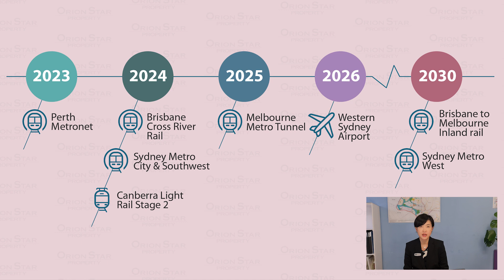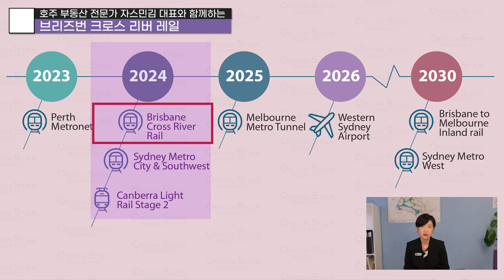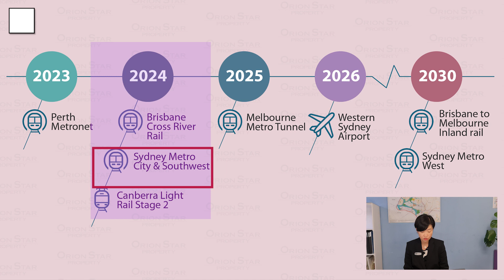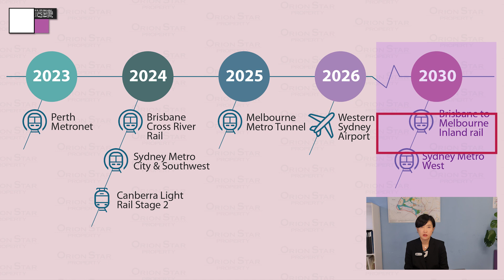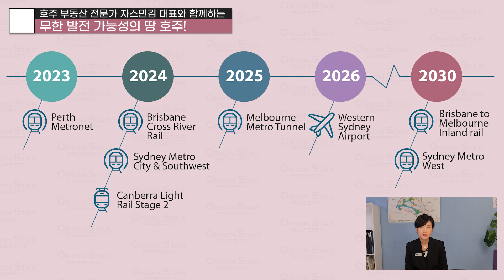#39 호주, 역대급 개발폭풍! [호주부동산]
구독자 분들을 위한 특별 서비스

나는 어떤집을 어떻게 사야할까?
호주 부동산 전문가의 진단을 받고싶다면 아래링크를 클릭후 작성해 주세요.
구독자 분들께 무료로 진행되지만 유료상담보다 질높은 상담을 제공합니다.

Topic –  호주가 부동산 투자하기 좋은 나라인 이유!

GDP(국민 총 생산량) 세계 10위인 나라 호주!
선진국이라 이미 부동산이 오를데로 올랐다고 속단하지 마세요!
지금 호주는 역대급 개발폭풍이 휘몰아 치는 중!
호주에 부동산을 투자해야 하는 이유!

이 외에도 호주 부동산에 대한 모든 궁금증 바로 풀어드릴게요

핫한 호주 부동산! 14년 경력의 부동산 전문가, 오리온 스타 프로퍼티의 자스민 김 대표님이 부동산 초보자를 위한 궁금증 해소를 위해 아래 토픽을 이해하기 쉽게 설명해 드립니다.

요즘 유튜브, SNS등에서 가짜뉴스와 짧은 지식으로 부동산 호주 전문가라는 타이틀로 업로드되는 검증되지 않거나 모호한 정보들로 인하여 오히려 더 혼란에 빠진다는 분들이 많으십니다.

이 시리즈는 호주 부동산 14년간의 경험, 2009년부터 매달 호주 이민자를 위한 한국어,일본어 세미나를 개최하고 있는 자스민 김 대표님을 통해 정확하고 구체적인 호주 부동산 정보를 드리고자 기획되었습니다.

호주 부동산에 대해 궁금하셨던 분들, 꼭 영상을 보시고 도움이 되었으면 하는 바람입니다. 또한 호주 부동산에 대해 평소 궁금한신 점을 댓글에 남겨주시면, 다음 영상에서 정확한 정보와 이해하기 쉬운 설명으로 찾아뵙겠습니다.

호주에서 부동산을 구입하기 위해 필수적인 모기지론(주택융자)에 관한 상담은 개인의 비자상태와 수입, 지출, 가족 등 상황에 따라 다를 수 있으므로 오리온 스타 프로퍼티의 전문가 또는 주택융자전문가와의 상담을 추천드립니다. 호주 부동산 정보는 저희 홈페이지와 카카오톡 채널 페이스북 인스타그램등을 통하여 확인가능합니다. 아울러 한국에서도 호주에서도, 어디서나 참여 가능한 1:1 호주 부동산 온라인 세미나에도 많은 분들이 신청해 주고 계십니다.

오리온스타 프로퍼티를 팔로우 하시면 호주 부동산 정보와 최신 매물 정보를 편하게 받아보실수 있습니다. (검색창에 Orion star property 검색)

Orion Star Property의 모든 저작물을 허가없이 공유, 재게시, 편집 등의 어떠한 형식으로도 사용하는 행위는 저작권법 위반에 해당하며 무단으로 도용할 경우 법적조치가 가능합니다.